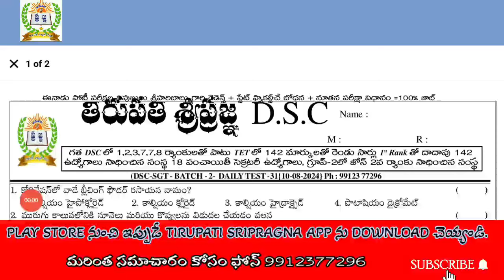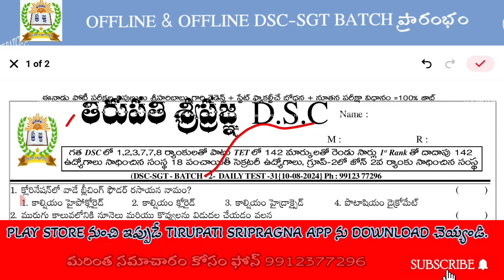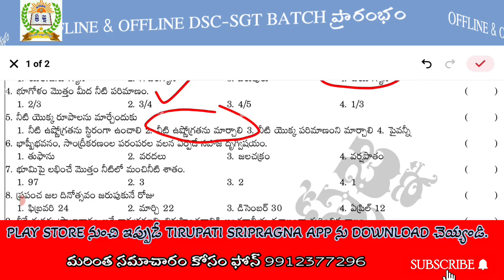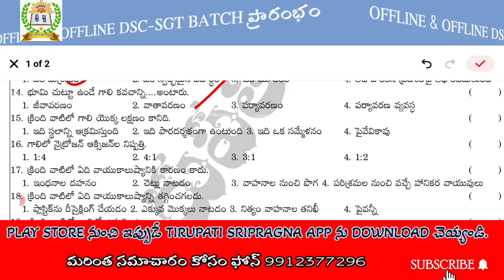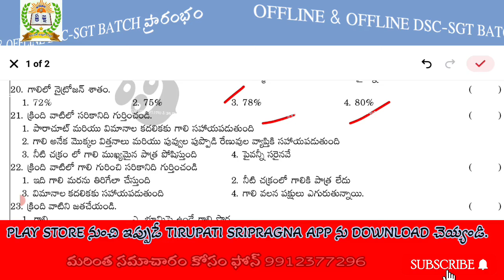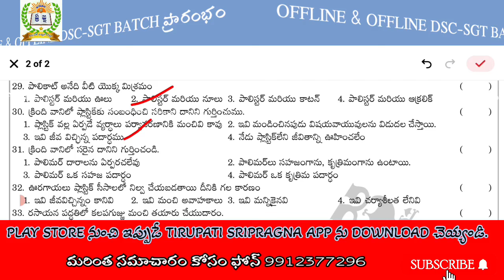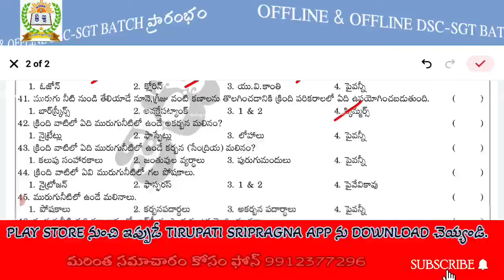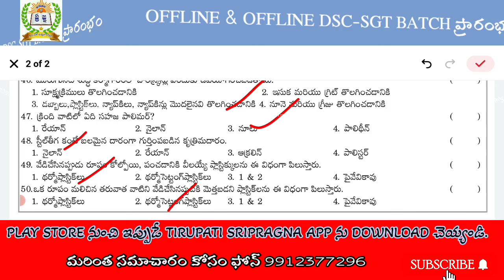CHEMISTRY TOP BITS - PART 2 || రసాయన శాస్త్రం పార్ట్ 2 || aptet|| apdsc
1) పూర్తి ఆన్లైన్ సైకాలజీ వీడియోల కొరకు గూగుల్ ప్లే స్టోర్ లో"TIRUPATI SRIPRAGNA DSC"APP ని డౌన్లోడ్ చేస్కొండి.
2) ప్రతి క్లాసు  పూర్తిగా బ్లాకు బోర్డ్ పైనేబోధించబడును
3) సైకాలజీ లోని 3 సెక్షన్స్ కూడా హరిబాబు గారే బోదిస్తారు
4) ప్రతి టాపిక్ ను చిత్రపటాలతో వివరణ